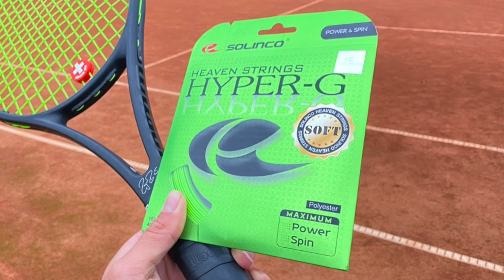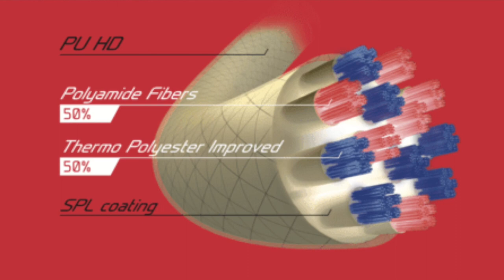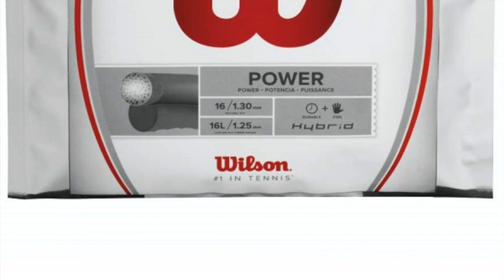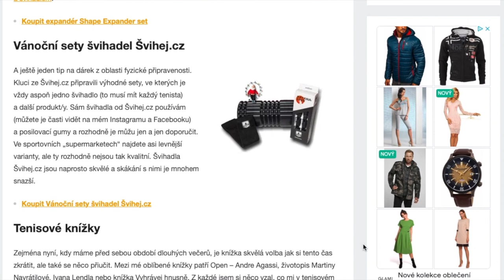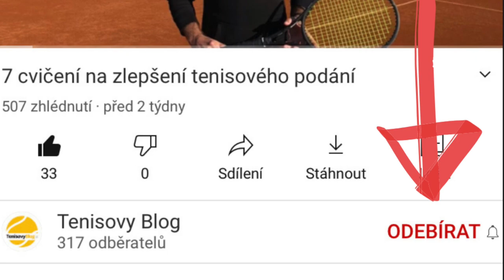Nejlepší tenisové výplety 2020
Letos jsem vyzkoušel více jak 30 různých tenisových výpletů a vybral ty nejlepší za rok 2020. Také se v tomto videu podíváme na výběr výpletů trošku obecněji.

Obsah videa:
0:00 Úvod
0:39 Obecně o výpletech tenisové rakety
1:54 Jak si vybrat výplet na tenis
4:07 Častá chyba při výběru tenisového výpletu
5:25 Chystám další video výpletech
5:56 Nejlepší polyesterové výplety na tenis
10:19 Nejlepší tenisové výplety - multivlákna
12:34 Tenisový výplet z jiné kategorie
13:29 Jaký tenisový výplet používám
15:42 Novinky pro příští rok ve videích o tenise
16:23 Rada o tenisových výpletech
18:00 Soutěž o tenisové výplety
18:38 Závěr

Tagy: tenis, tenisové video, tenisový výplet, tenisové výplety, výplety rakety, výplet rakety, výplet tenisové rakety, tenisové výplety do rakety, výplet Wilson, výplet Technifibre, výplet Babolat, výplet Head, Tecnifibre, Wilson, Babolat